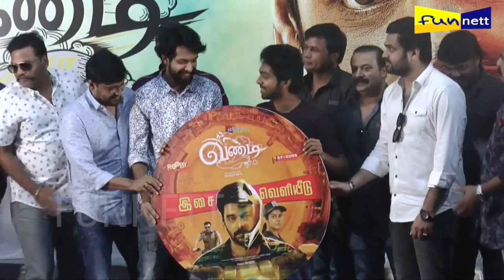பத்திரிகையாளர் பாராட்டினா படம் நாசமா போகும் விதார்த் | Audio Lunch vitharuth